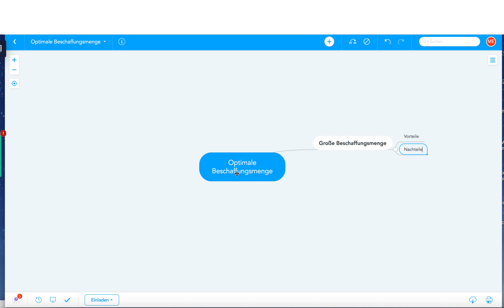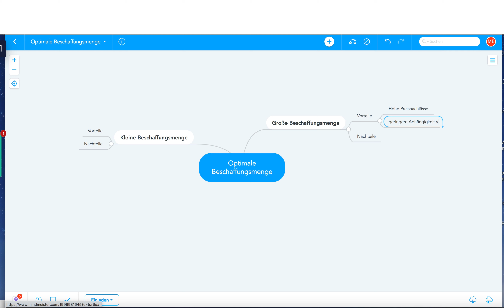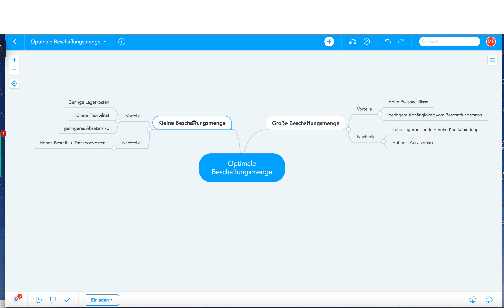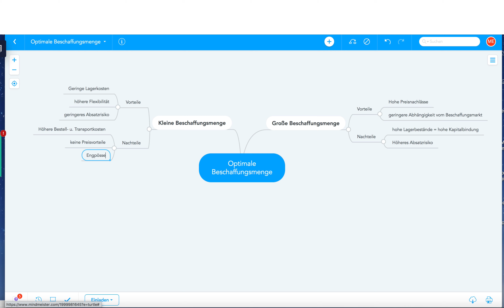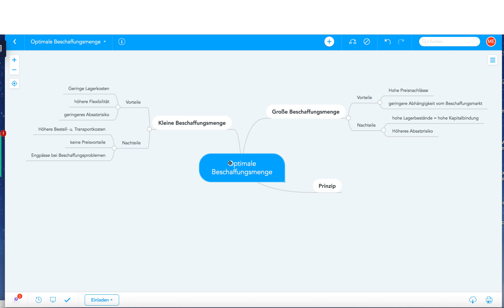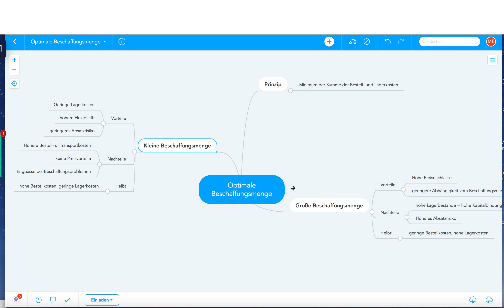Optimale Beschaffungsmenge, Gratis Mind Map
Beispiele:
• Betriebswirt
• Technischer Betriebswirt
• Technischer Fachwirt
• Industriefachwirt
• Wirtschaftsfachwirt
• Handelsfachwirt
• Personalfachkaufmann
• Industriemeister
• Küchenmeister
• Restaurantmeister
• Hotelmeister
• Abwassermeister
• Wassermeister